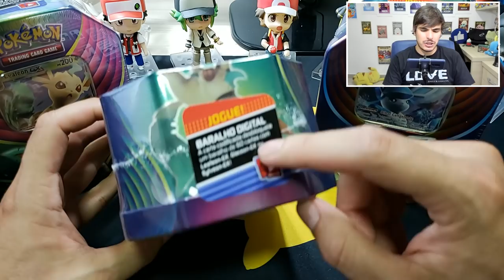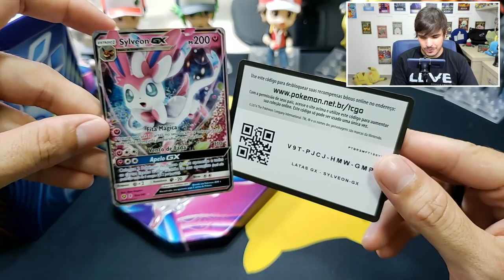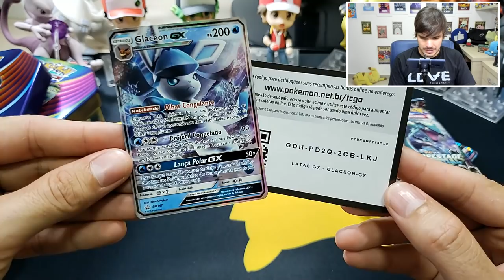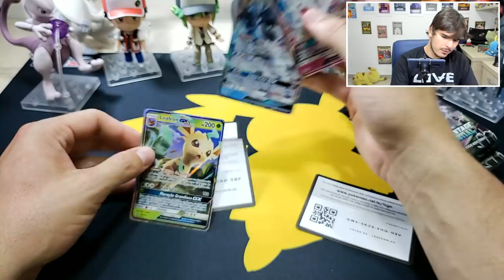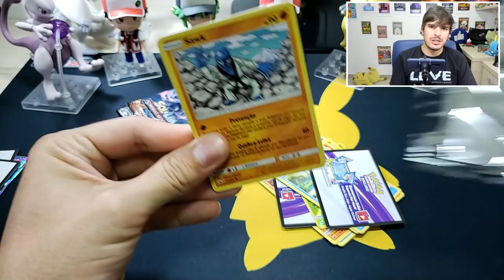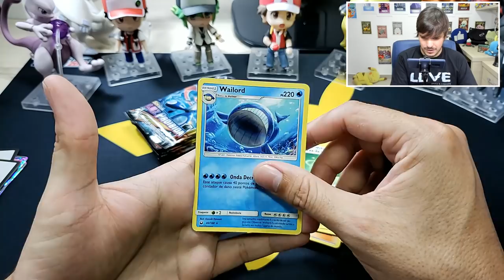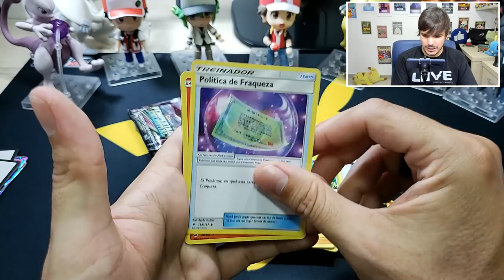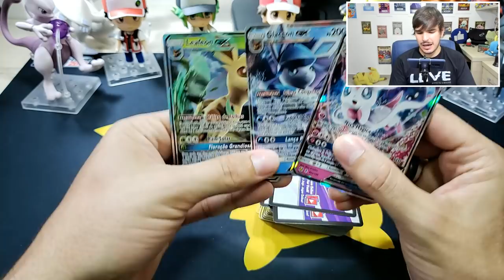Qual a Melhor Lata EEVOLUTION?! UNBOXING (Pokémon TCG)